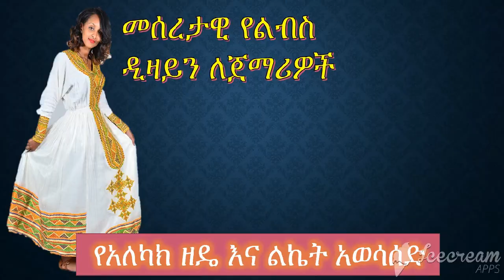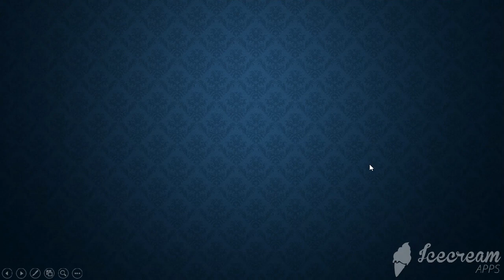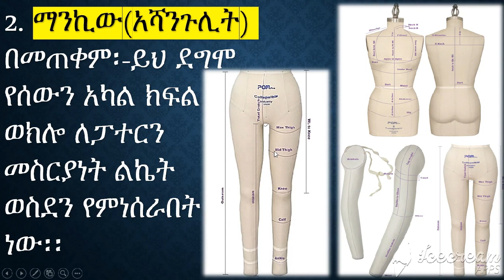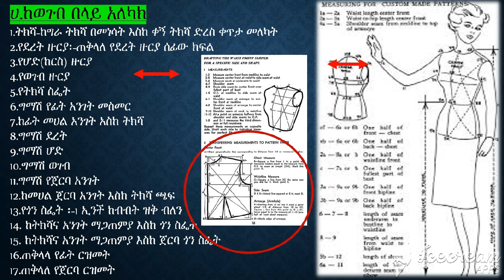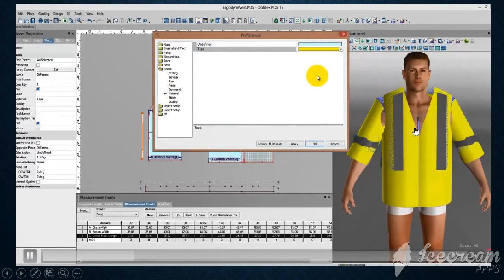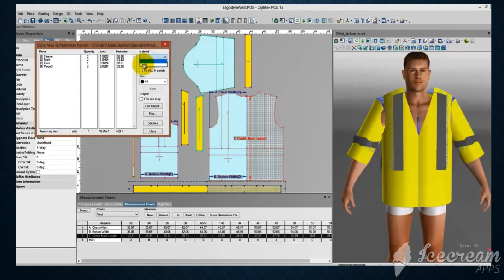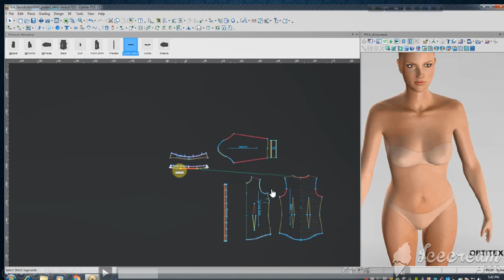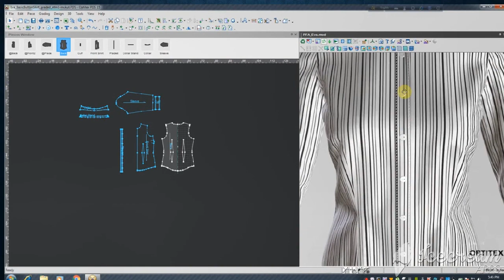Ethiopia: ዲዛይን ለጀማሪዎች 2 | 𝕭𝖆𝖘𝖎𝖈 𝖋𝖆𝖘𝖍𝖎𝖔𝖓 𝕯𝖊𝖘𝖎𝖌𝖓 in 🅰 🅼 🅷 🅰 🆁 🅸 🅲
🧣ሰላም ለናንተ ይሁን የልብስ ዲዛይን ስልጠና ለመውሰድ የምትፈልጉ ቻናሉን ሰብስክራይብ በማድረግ በነፃ ካላችሁበት ሆናችሁ ማግኘት ትችላላችሁ እንደሚታወቀው የልብስ ዲዛን ትምህርት ወይም ስልጠና ለመውሰድ በሀገራችን በጣም ውድ እና በትንሹ በወር ከ1000ብር እና ከዛ በላይ ሲሆን በቀላሉ ፍላጎቱ ያላችሁ ካሉበት ሆነው ያገኙት ዘንድ በዚህ ቻናል ተከስተናል :: ቻናሉን ሸር በማድረግ ያስተዋውቁ ይወቁ "
👉እራሱወ በሰሩት ልብስ ሸክ ይበሉ ይማሩ ይስሩ ✔️ይህ ቻናል በውስጡ
1.መሰረታዊ የኮንፒውተ ስልጠና
2.Adobe photoshop/ፎቶ ኢዲቲንግ ሶፍትዌር
2.Adobe illustration
4.CAD እና የመሳሰሉትን ስልጠናወችን ይዟል ስለዚህ ሰብስክራይብ በማድረግ ይከታተሉን እናመሰግናለን:::
📿📿📿📿🕊ሰላም ለኢትዮጵያውያን🕊📿📿📿📿📿📿